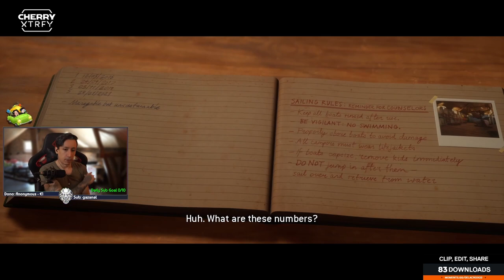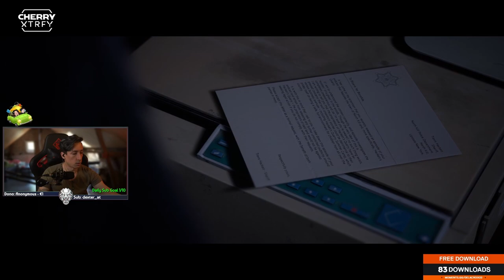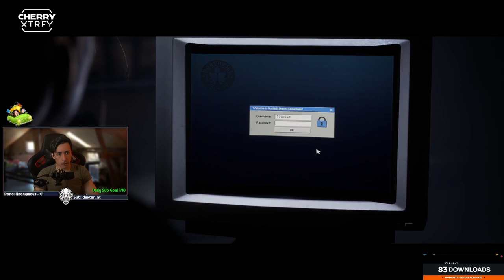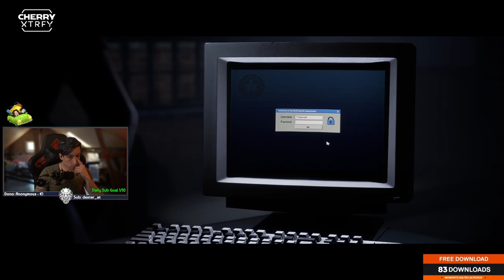🔥 Epic Adventure in The Quarry Game! 💎 🎮 FULL Playthrough 🌟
Channel Editors: Senseisnap